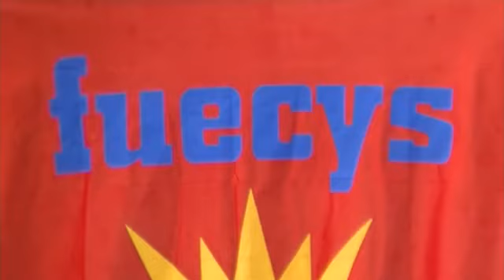Trabajadores ocuparon CONUBER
Trabajadores ocuparon la planta de CONUBER en Nuevo Berlín. Reclaman por el despido de funcionarios. (Imágenes gentileza Nuevo Berlín Cable Canal)